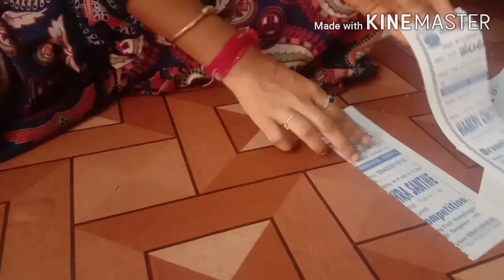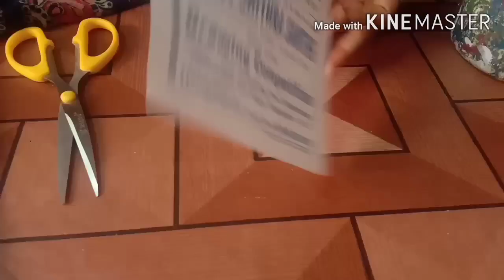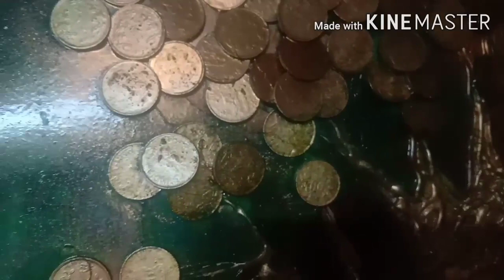artandcraft wall hanging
wall hanging#wall decoration#